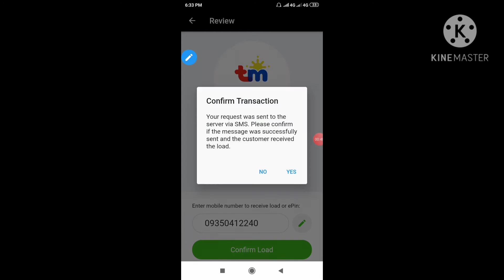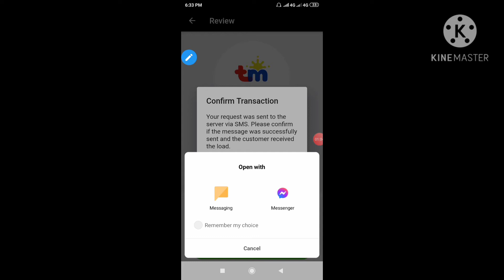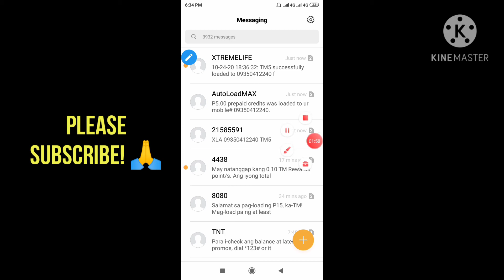Xtreme Life Offline Eloading